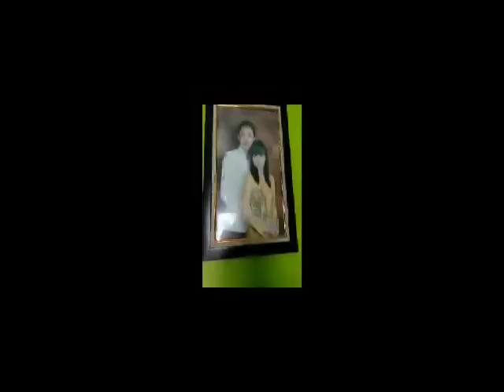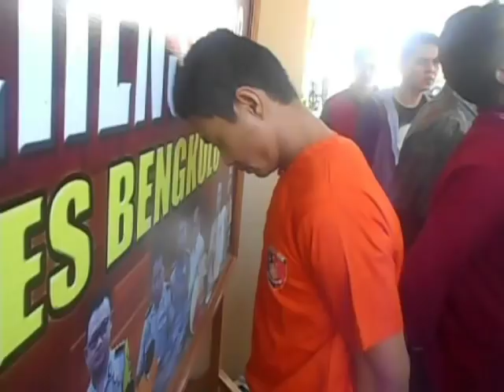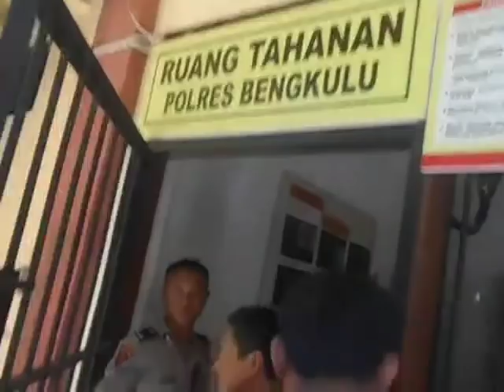ISTRI HAMIL Di "BUN*H*" SUAMI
Kejam!!!
Seorang suami menghabisi nyawa istrinya yang sedang hamil 9 bulan dengan cara menggorok leher korban dan membelah perut korban. Kemudian mengeluarkan bayi dalam perut korban. Kasus pembunuhan ini terjadi hanya karena masalah sepele. Karena  pelaku curiga kepada korban lantaran korban tidak mau memperlihatkan handphonnya dan tidak mau memberitahu kode kunci layar/password handphone tersebut.